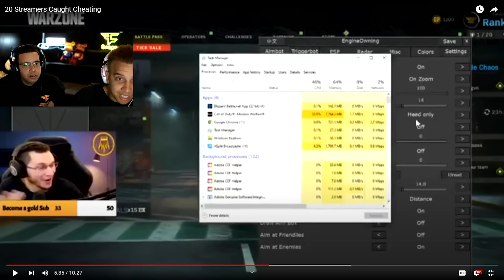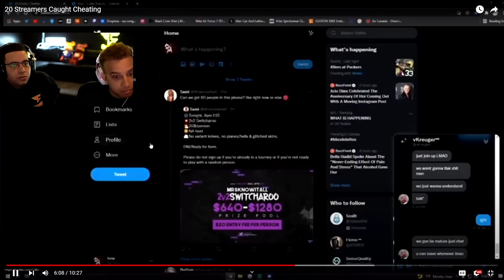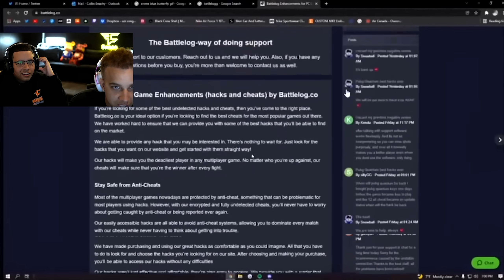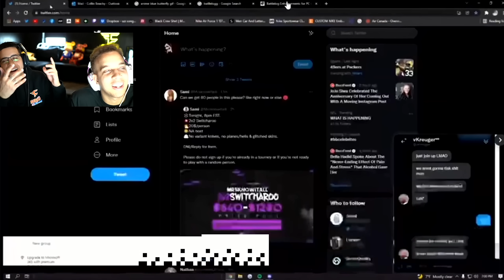20 Streamers Caught Cheating Live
FaZe Swagg Reacts to 20 Streamers Caught Cheating Live on Stream including Aimbot, Wallhacks, Pro Gamers Cheating in Tournaments and more!